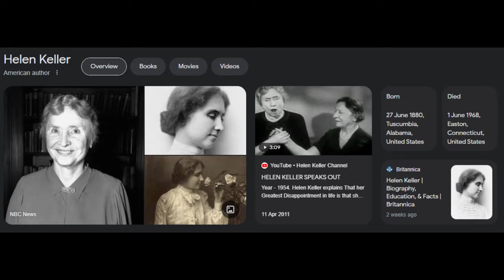Project Zomboid but im Helen Keller...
could this be a possible playable mode?